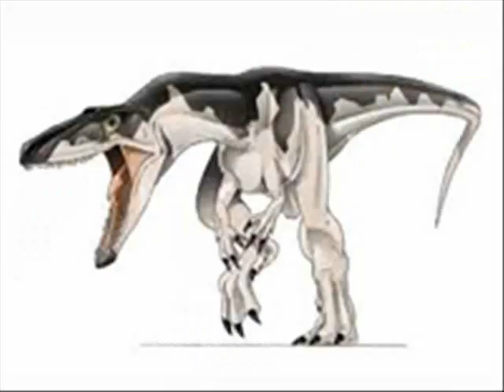Green Basilisk Lizard Tribute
A tribute to the green basilisk lizard
Song:Kick Out The Jams
Artist:Blue Oyster Cult